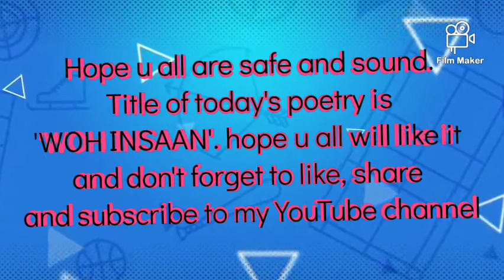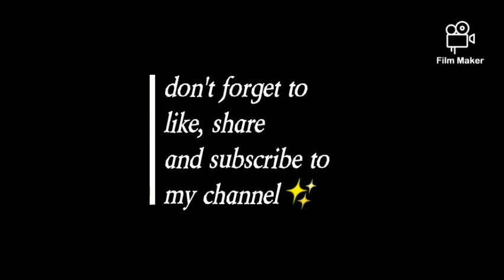'WOH INSAAN' // POETRY BY NIDHI...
Hello everyone, this poetry is all about the helpless and those are suffering from poverty, hope u all liked the poetry..✨